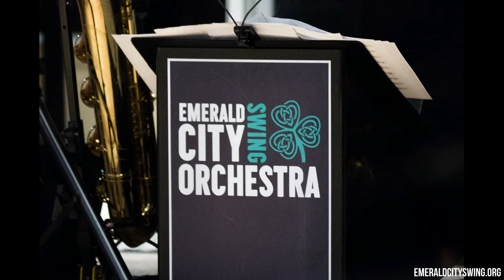My Favorite Things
ECSO performing Rodgers and Hammerstein's “My Favorite Things" in 4/4
Opening for Earth, Wind & Fire, July 4, 2014, Coffman Stadium, Dublin Ohio
Video editing by Cassie Zahller